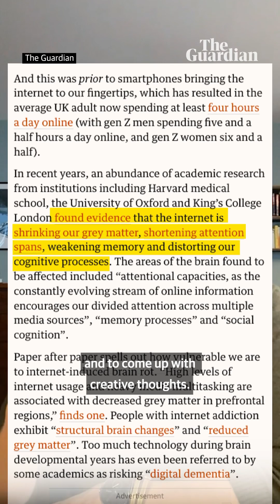How social media apps keep you addicted to your phone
How do you think your phone has impacted your brain? Catherine Price, author of How to Break Up with Your Phone, realised she had a problem when she was with her newborn daughter and “have these moments where she'd be looking at me, and my gaze would be down towards my screen."

Price, who now offers tips for screen-life balance via her Substack, says that if you’re spending time on a free app – especially a social media one – chances are you are not the app's primary customer.

“Advertisers are the customer and your attention is what they're paying for,” she says – and the underhand tactics they use to get it may have negative consequences.

Watch to find out how your phone is getting you hooked, what that's doing to your brain, and how to turn your device from a “temptation” into a “tool” in a way that “keeps what you love about technology, but minimises the part that makes you feel like your brain is rotting and you're wasting your life” …

To find out more about how modern life ruining our attention spans –and what we can do about that – by tapping this link for the newest episode of our Science Weekly podcast